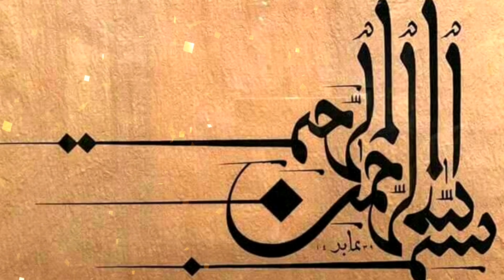Lachhedar Rabri/ How to make Rabri homemade rabdi Recipe / Rabdri / Lachedar Rabdi